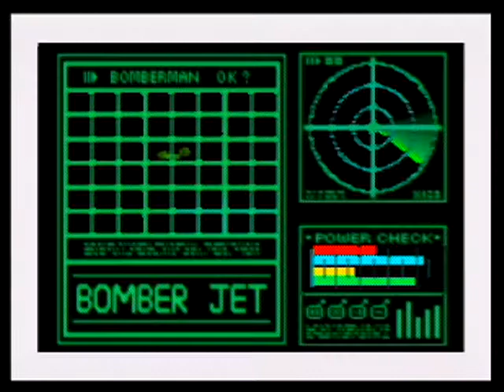Bomberman Hero - Intro Video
The introduction video for the Nintendo 64 game: Bomberman Hero